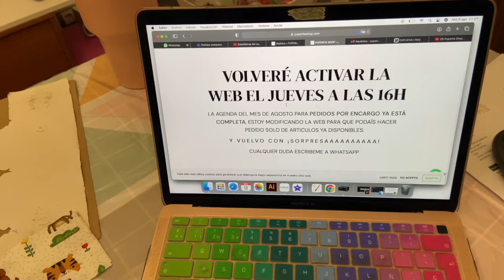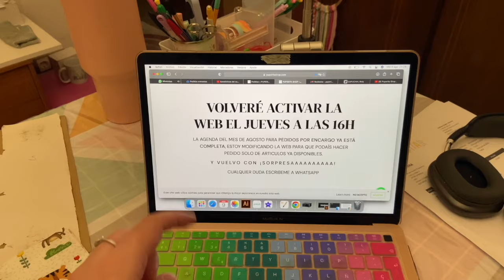MARCO INICIAL + MOCHILAS | UNA SEMANA CONMIGO | PUPERITA SHOP